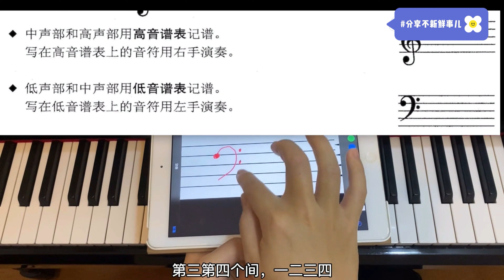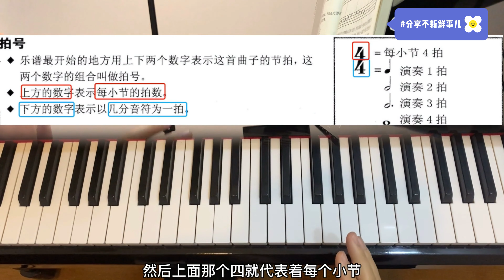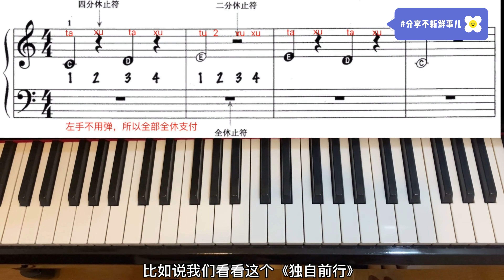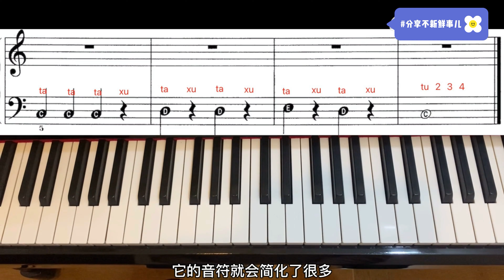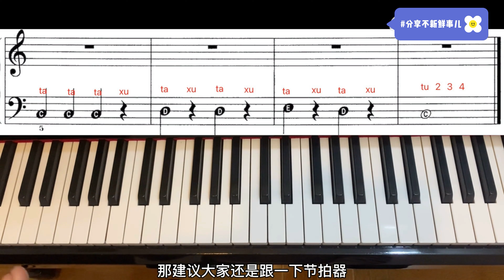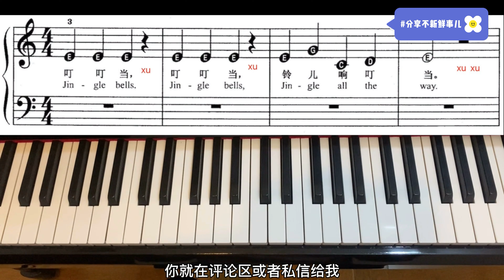零基础成人钢琴教程第四课，五线谱+高音 低音谱号拍号+休止符